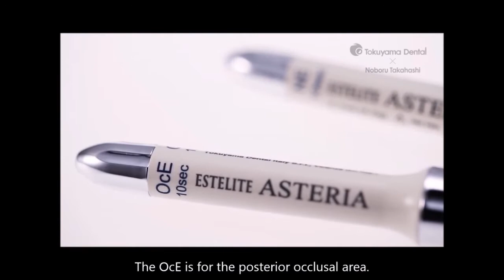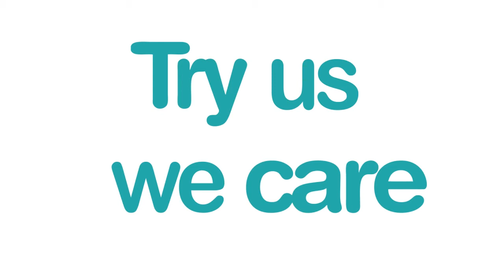Tokuyama Asteria - A Basic Guide - Part 1 of 4